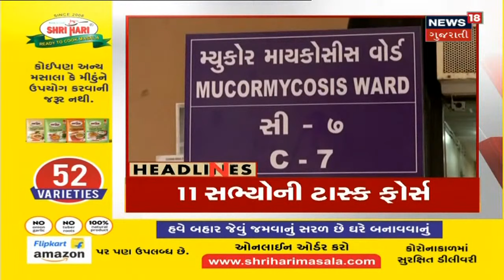ધોરણ 12 ના વિધાર્થીઓ માટે બહાર પડશે SOP | News18 Gujarati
ધોરણ 12 ના વિધાર્થીઓ માટે બહાર પડશે SOP.વિધાર્થીઓના Vaccination અંગેનો લેવાશે નિર્ણય.સાથે જ આગામી 3 દિવસમાં જાહેર થશે SOP.